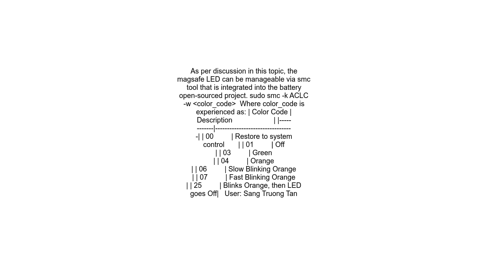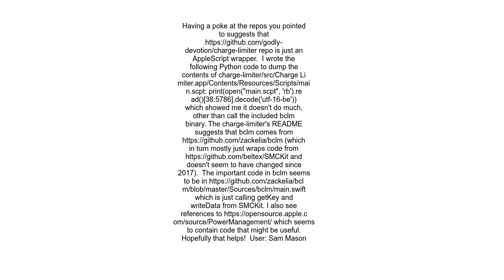Control MagSafe LEDs on Apple Silicon MacBook